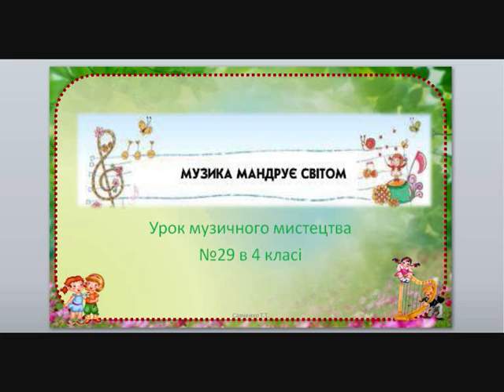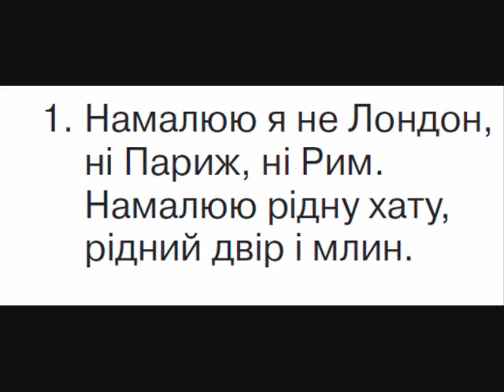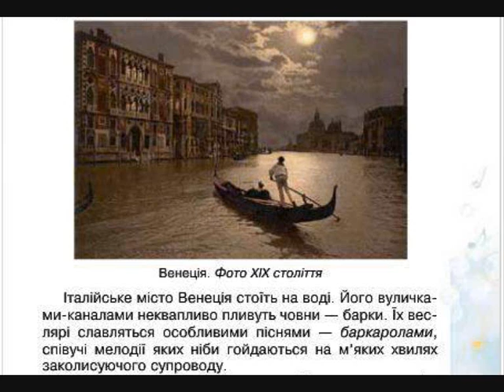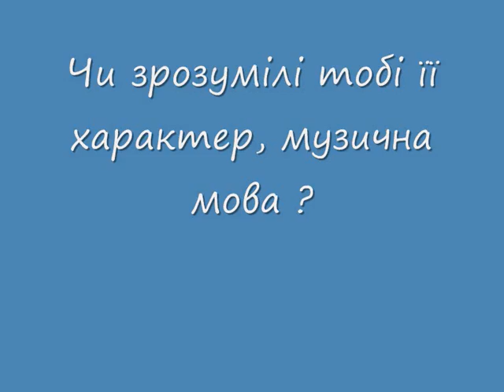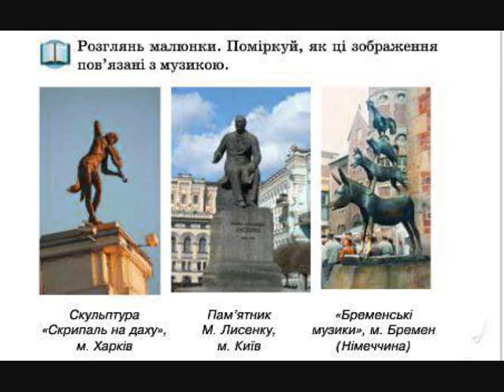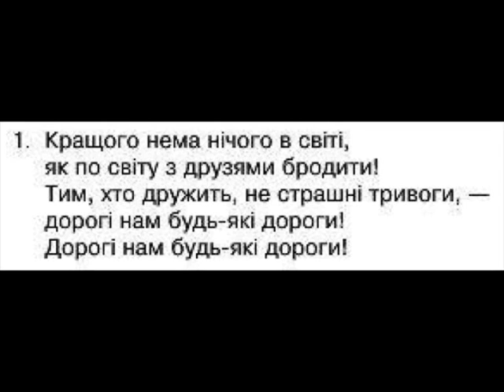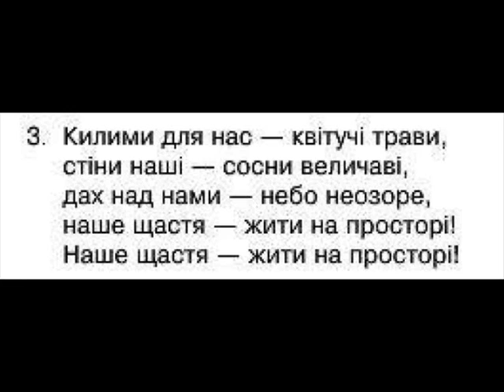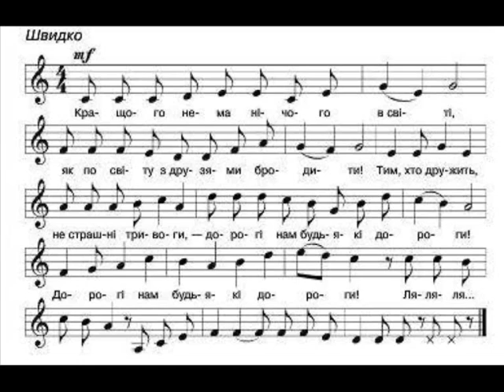Урок музичного мистецтва №29 в 4 класі " Музика мандрує світом"